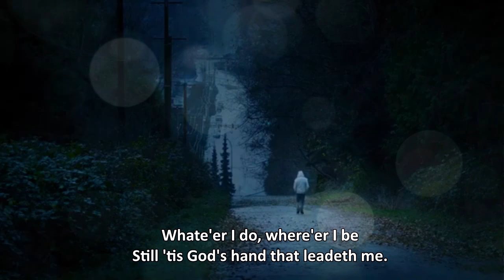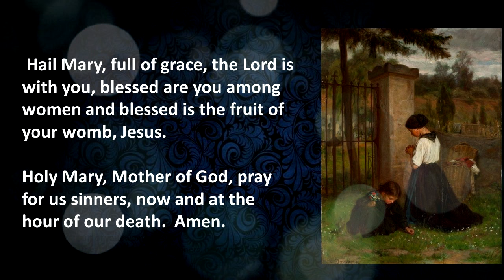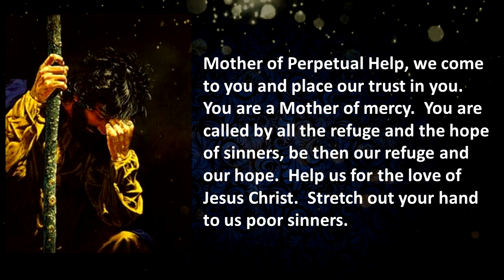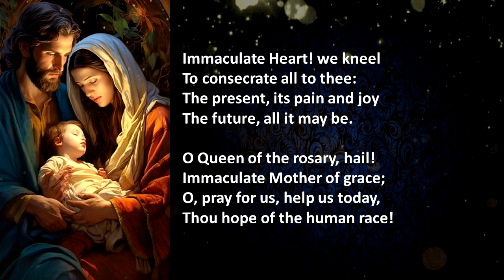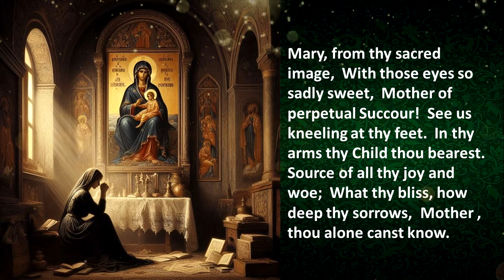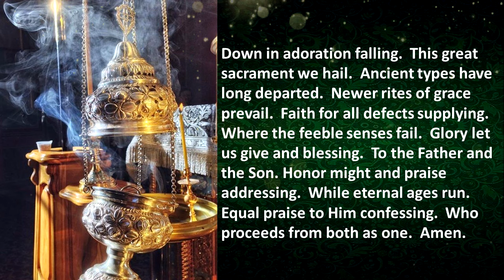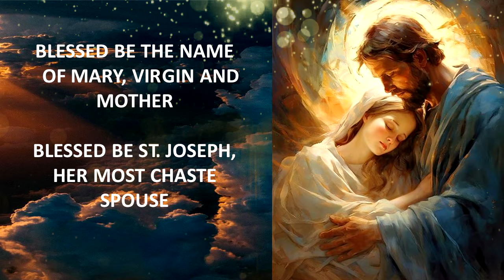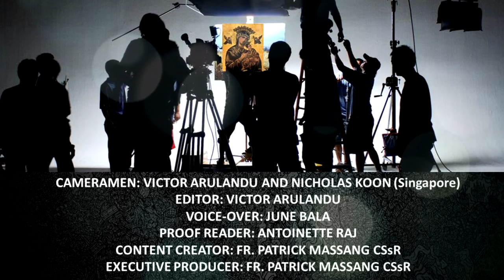#227 - Novena Devotion To OMPH - 21st September @ 9.00 am, Saturday 2024